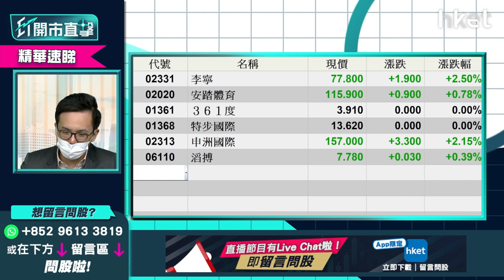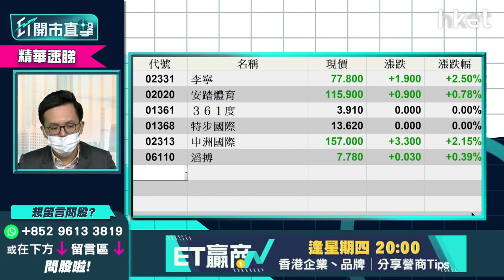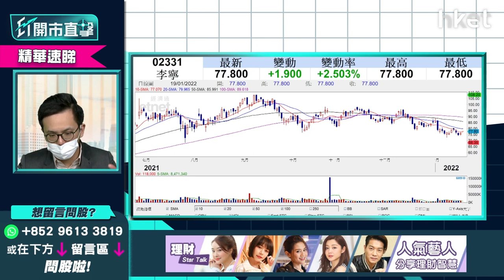【ET開市直擊】（精華）體育用品股兩大條件可看好 即睇買賣策略分析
體育用品股上日造好，今日股價回吐，李寧(02331)跌近1%，安踏(02020)跌2%，特步國際(01368)跌0.2%，uSmart盈立證券研究部總監陳偉聰（Jason）指有兩大條件看好體育用品股，想知是甚麼條件，立即點擊收看／收聽。

Time code
00:27 - 港股今日焦點速覽
01:09 - 美股外圍市況速覽+港股ADR表現
02:38 - 亞太股市早段市況速報
02:56 - 美股踏入業績期　債息會升到甚麼水平？納指跌、科技股繼續弱勢？
05:46 - 港股上日市況速覽+北水盤路
06:49 - 港股連跌3日　債息對恒指影響不大
08:28 - 內地貨幣政策放寬　中資股受惠國策做估值修復
09:08 - 預測恒指做估值修復　重要支持位在哪？
10:13 - 港股跌市是買貨時機？
11:00 - 京東（09618）成為Shopify（SHOP.US）首個中國戰略伙伴　京東前景點睇？短期可留意？
14:13 - 發改委會推促消費政策、高盛看淡　內需股前景分析
16:35 - 內需股股值修整不看淡　睇好海爾智家（06690）
18:18 - 內需股今年炒三大因素
18:40 - 體育用品股造好　疫情緩和、加價因素可否利好？
20:23 - 體育股策略分析：李寧（02331）等業績後股價才有力好轉
21:26 - 博彩法再有修改 對濠賭股影響多大？
23:22 - 濠賭股營運模式有改變 存在政策風險
24:37 - 濠賭股短期炒波幅 炒疫情復甦、估值修復
25:03 - 港股開市前市況速報
25:27 - ET個股推介：龍源電力（00916）
29:19 - 港股開市初段市況速報
29:44 - 觀眾問股：中國建材（03323）現價可否買入？
31:10 - 觀眾問股：濠賭股未來有機會要提供戒賭服務？
31:41 - 觀眾問股：中交建（01800）有機會再升？中短?目標看多少？
32:50 - 觀眾問股：哈爾濱電氣（01133）點睇？
34:50 - 觀眾問股：內需股點揀？蒙牛（02319）vs 旺旺（00151）vs 康師傅（00322）
36:32 - 觀眾問股：李寧（02331）現價適合入貨？上望多少？
37:40 - 觀眾問股：雅生活服務（03319）前景點睇？14.4元買入點操作？
40:38 - 港股開市早段市況速報
40:52 - 消息股速報：普拉達（01913）、佐丹奴（00709）、中國鐵建（01186）、藥明康德（02359）、中國光大銀行（06818）、永達汽車（03669）、建滔（00148）、建滔積層板（01888）
42:34 - 觀眾問股：建滔（00148）vs 建滔積層板（01888）哪隻較受惠行業前景？
44:49 - 觀眾問股：佐丹奴（00709）發盈喜可否冷吼追入？
46:14 - 觀眾問股：永達汽車（03669）發盈喜 12元買入可否返家鄉？
47:40 - 電動車競爭大　4S股黃金時機已過
48:43 - 觀眾問股：藥明康德（02359）119元買入現價可否再追入？前景點睇？
50:11 - 觀眾問股：中集安瑞科（03899）現價可買入？
52:06 - 觀眾問股：光大環境（00257）未有貨甚麼價位可買入？
53:13 - 觀眾問股：三星環球半導體（03132）可否買入？半導體行業前景如何？
54:25 - 半導體股短綫可炒業績 第一、二季後要小心
55:23 - 觀眾問股：商湯（00020）6.6元撈貨走不走？
56:42 - 財經日誌提提你